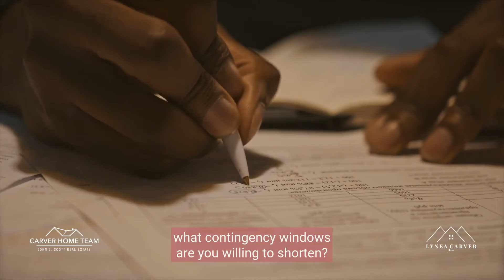National Market Update May 2021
The real estate market is booming and I feel like I'm saying this all the time right now, so listen up. Historically there has never been a better time to sell your home.

That being said, statistics do not tell your story. So today, I'm going to give you a couple facts to show you what is really affecting this market.

My team and I have helped hundreds of people over the last 20 years sell homes throughout East Pierce County, and we've never seen the market quite like this.

For one, inventory is extremely limited. It is just bonkers, with only half a month of inventory right now, there just simply aren't enough homes for buyers who want to buy. Homes are sitting on the market for less than a week and sellers have the opportunity to be super selective and pick the cream of the crop for their offers.

If you're a buyer in this market, your goal is to get your offer accepted as quickly as possible. No one wants to be writing four or five, six or even more offers, because guess what? It's defeating, it's exhausting and it's just not fun for anyone.

So I'm going to give you a couple of tips to think about when crafting your offer. And sellers, I want you to think about how this would impact you.

The first thing I want you to think about, buyers, is what closing time frame is more convenient for the sellers? Do they need a little bit more time to move out of the house or maybe the house is vacant and they want you to move in right away. Or how about this, what contingency windows are you willing to shorten? For example, are you willing to shorten your inspection window from a default of ten days to a three day or maybe a one day? In some cases right now, sellers are choosing offers that have no inspection contingencies at all. Would you be willing to buy a home as is?

In this market right now, sellers are able to sell their homes as is, with no repairs or work needed.

What about costs that are typically customary for the seller to pay? Are you willing to pay for that? For example in Pierce County, it's customary for the seller to pay the seller's title insurance. Maybe that's a cost that you as a buyer could cover. Sellers, along with the items I just mentioned, there are several more points of negotiation throughout the process, so make sure you discuss those with your agent.

Make sure you are properly represented in this crazy sellers market, that is the most important thing.

I'm always here to help. If you have any questions, please don't hesitate to reach out and remember, whether you're buying a home or selling a home, it all starts with a dream. Let's dream together.